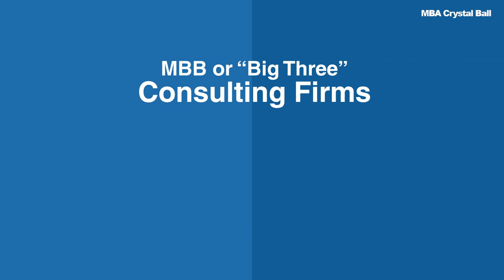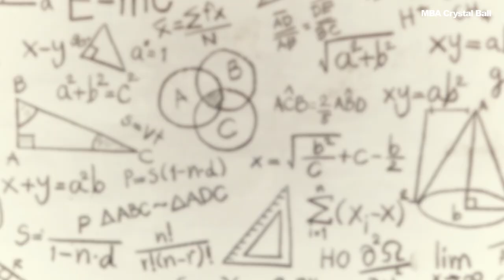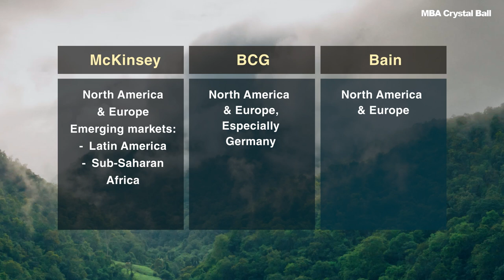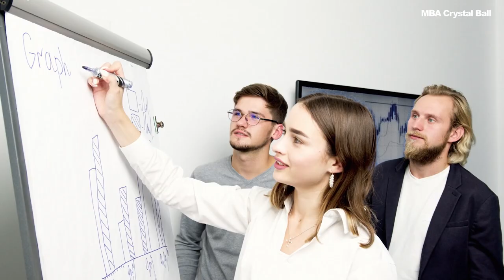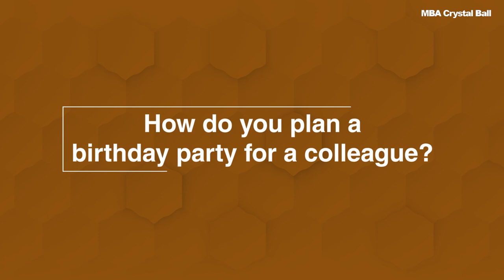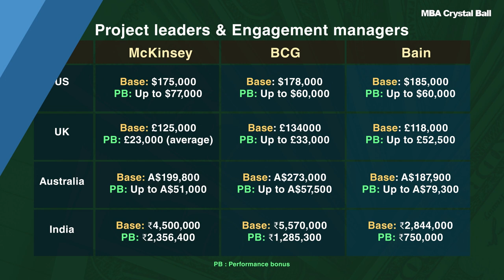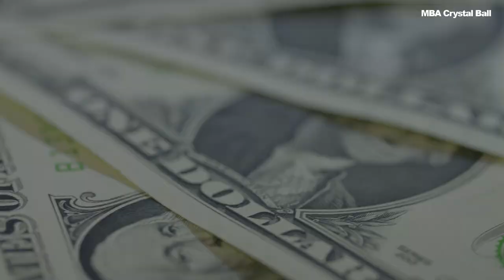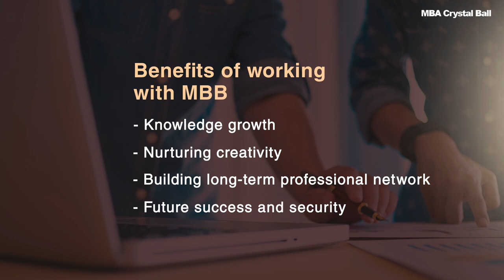McKinsey vs BCG vs Bain | Salary, Interview, Life | India USA UK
Salaries, interviews, consulting life at McKinsey, Boston Consulting Group & Bain. Compare McKinsey India salary for consultant, engagement manager vs BCG / Bain.

Sameer Kamat, founder MBA Crystal Ball, answers all these questions and more:
- Who are the MBB and what do they do?
- What are the differences between them in terms of:
 - -  Size, global presence, revenue, functional type
- How does their selection and interview process work?
- How do the consulting salaries at McKinsey and Company, Bain & BCG differ based on:
- - designation levels (salary for consultants, project leaders, engagement managers, partners)
- - qualifications (salaries for undergrad, graduate, MBA)
- - geographies (consulting salary for McK BCG Bain in India, USA, UK, Germany, Australia)
- Lifestyle, Organizational / operational culture at McKinsey vs BCG vs Bain
- What are the benefits of working for McKinsey Bain and Boston Consulting Group (MBB)?

We have ex-McKinsey consultants in our team. Reach out for career counseling or admissions consulting help: info [at] mbacrystalball [dot] com

Also read:
- Introduction to careers in management consulting